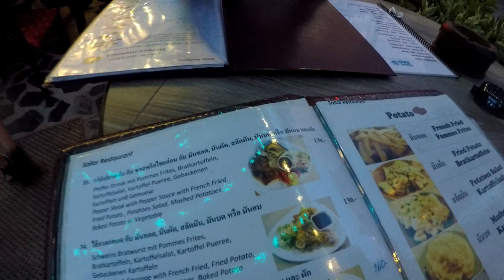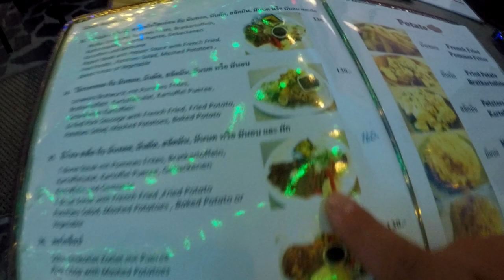【タイ・パタヤ】500円以下で食べるステーキが素敵すぎる店！！soi8,セイラーＢＡＲ！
パタヤsoi8にあるセイラーバー、激安でなおかつ美味しいステーキが食べれます！
立地もよくて最高ですよ！是非みなさんもパタヤに行かれた際はセイラーバーで美味しいステーキを食べてみて下さい！
関連動画タイトル  タイ・パタヤの屋台を食べ歩きツアー！安くて美味しい屋台はどれ？
関連動画タイトル  タイ・パタヤにある中国人に大人気の海鮮BBQを食べてみたが…
関連動画タイトル  タイで食べた安くておすすめの屋台めしのまとめ Cheap delicious stand food in  Thailand．
関連動画タイトル  【海外旅行記】タイ・パタヤで新鮮な生きた海老を買いに行こう！【海老パーティー・昼の遊び方・過ごし方】バンコク&パタヤ旅行2014お盆
関連動画タイトル  コピー商品の取り締まり、、【タイパタヤナイトバザール】&パタヤを一望！タイ（輸入ビジネス）
関連動画タイトル  パチモンマーケットinタイ見たことないデザインのSupremeが…(笑)
関連動画タイトル  スーパーコピーだらけ！スーパーコピーモール！偽物天国！
関連動画タイトル  【タイ・パタヤ】ヴィトン、グッチや面白いTシャツのあるコピーモール潜入
関連動画タイトル  【それ、偽物か聞いてみた】大量のフェイクスニーカーを夜市で発見【オガワショーヘイのタイ豪遊記#6】
関連動画タイトル  タイ旅行記14スーパーコピー品だらけのナイトマーケット行ってきました！
関連動画タイトル  【コピー天国】タイのローカルマーケットが激安でコピー商品だらけ